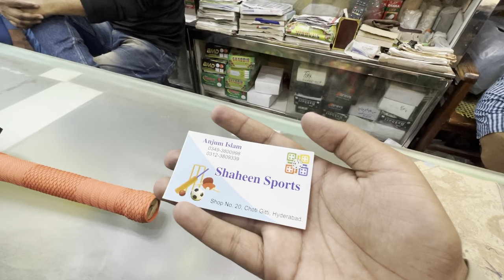NEW BAT 🏏SAKI COCONUT WALAA 😍| ITNAA MEHANGA 😱 | VLOG # 133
I HOPE U GUYS ENJOYED ✌️❤️